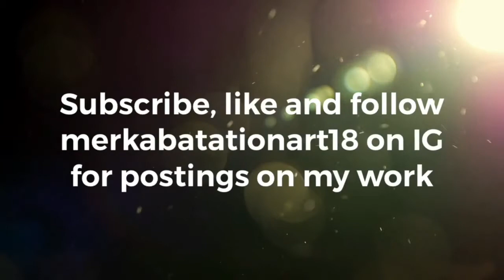Merkabatation Art- Eternal Flame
Watch as I paint you the visions I get in meditation/visions from the multiverse. This painting is called Eternal Flame. It represents a vision of my soul purpose in life and the true form of my soul. She is me and I am her. I hope you can see what I was thinking as I painted this. Whatever you interpret throughout my painting is meant for you and it’s good to mediate on my paintings as well. If you want to buy it, I will be posting all my work to merkabatationart18 on Instagram. In the next video, I will show bonus paintings I have done and describe what they mean to me.